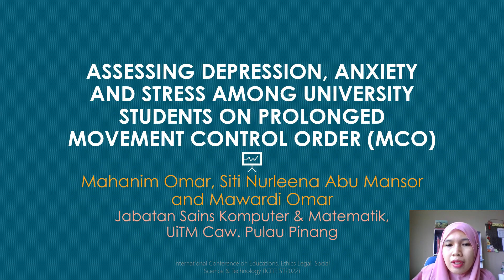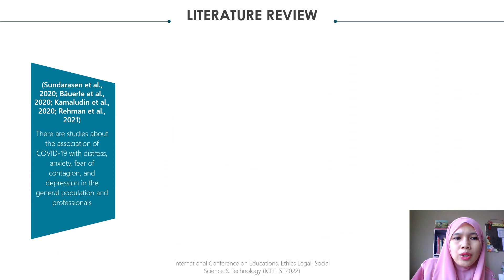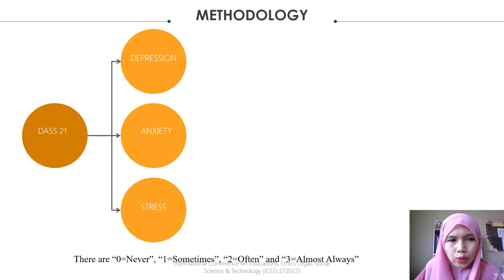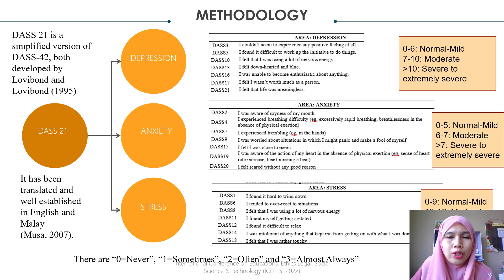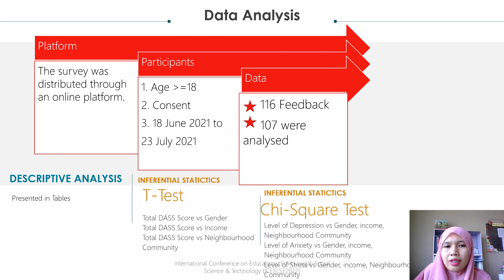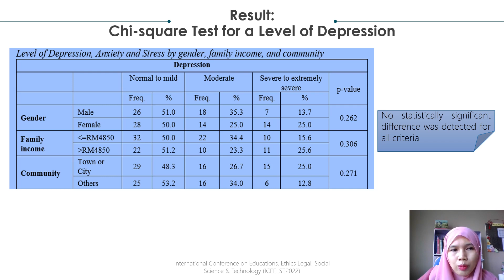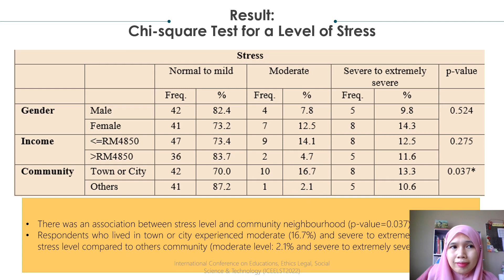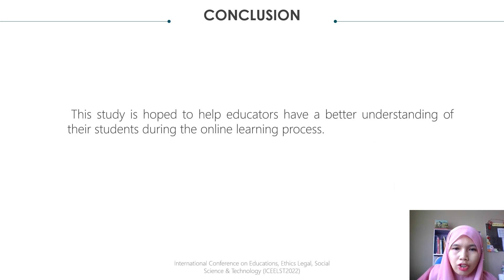ICEELST2022 Mahanim binti Omar